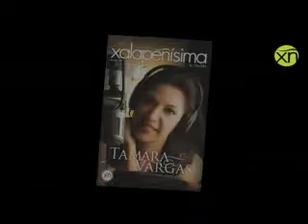Tamara Vargas en Xalapeñísima